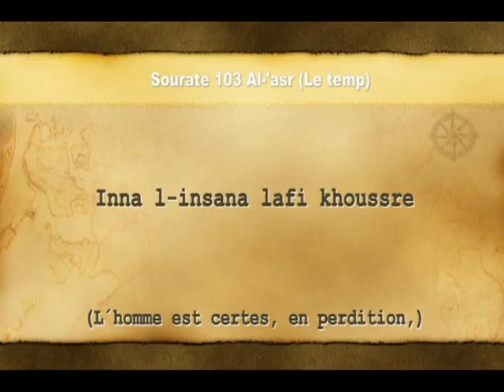Apprendre sourate 103 Al-asr façilement !!(le temps) El-menchaoui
D'autres sourates ou chapitres Voir playlist" Apprendre le Saint Coran facilement"